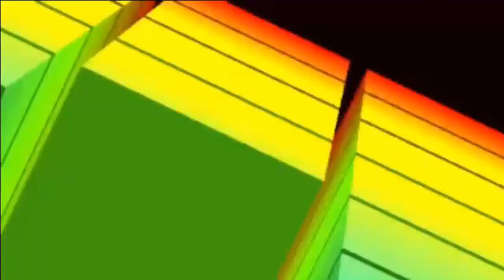★★★★ ♫ ♫:::(Yawis Dj Cositas Raras Extend 2014"ReggaetonZonaNorte")):::: ♫ ♫★★★★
BUENAS TARDES NOCHES O DIAS LES VENGO DEJANDO EL NUEVO TEMA DE DJ YAWIS ESPERO Y TE GUSTE

★★★★REGGAETON DE PURO MEXICANO HD★★★★

★★★★STAR PRODUCCIONS★★★★

►Cualquier Abuso A Este Video Sera Reclamado,
Demandado Como La Ley Establece